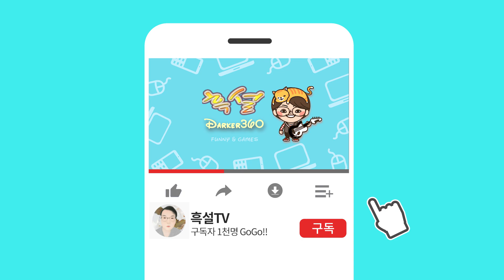[그랑블루 판타지 버서스] 모든 캐릭터 필살기 오의 & 해방 오의 모음 ( 신 캐릭터 조이 추가) GBVS・Granblue Fantasy Versus ALL Finish Zooey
그랑블루 판타지 Versus 모든 캐릭터 필살기 모음 : 신 캐릭터 조이 추가
GBVS・Granblue Fantasy Versus・グラブルヴァーサス

4월 28일 신 캐릭터 조이 DLC 발매